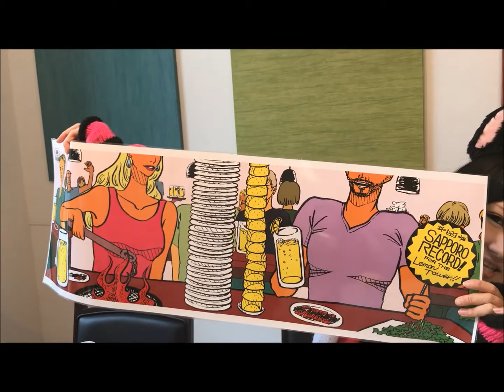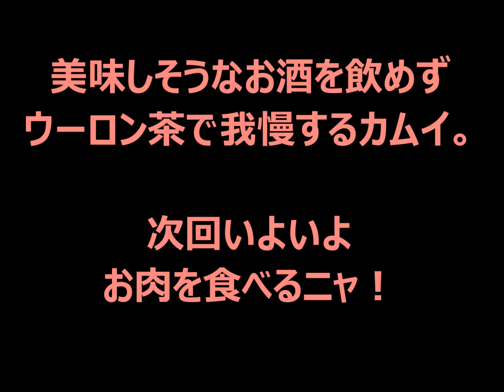【フォトジェニックなオシャレ焼肉】札幌琴似 焼肉 網乃雫（アミノシズク）①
2017/5/22OPEN!!
焼肉店の常識を覆す、オシャレ内装。
直撃レポートにゃ！

「札幌焼肉　網乃雫　琴似本店」
北海道札幌市西区琴似１条５丁目
月～日、祝日、祝前日: 17:00～翌0:00 （料理L.O. 23:00 ドリンクL.O. 23:00）
定休日：なし